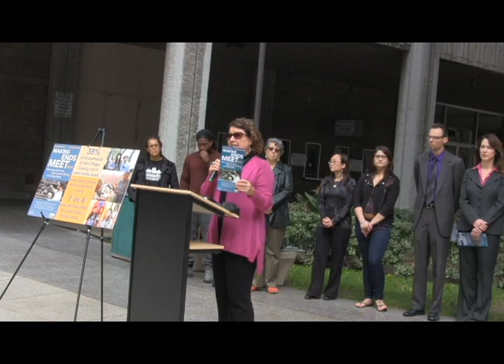Making Ends Meet 2014 full press conference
Full-time pay falls short of basic expenses for many San Diego County households

Study finds 38% of working-age households have incomes too low for the cost of living

The cost of a basic, no-frills lifestyle without public or private assistance is beyond the reach of 38% of all working age households in San Diego County, this new study shows.